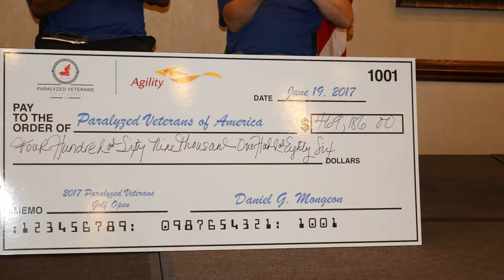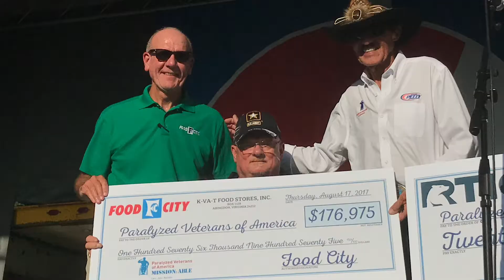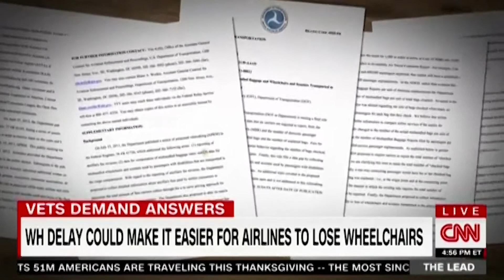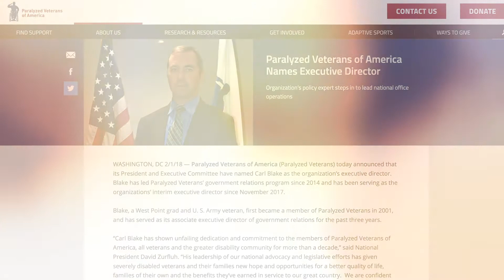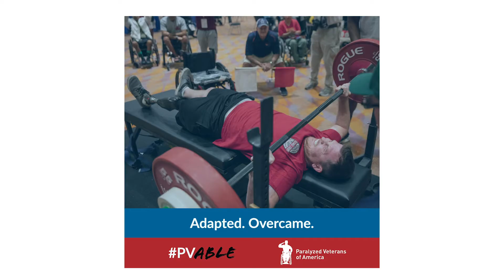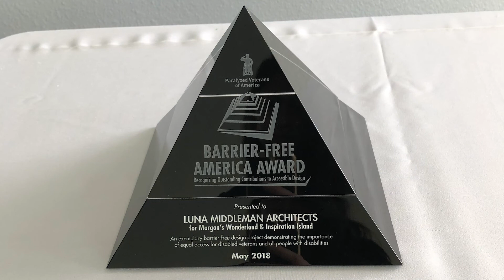Paralyzed Veterans of America: 2018 Highlights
A look back at some of the highlights from the past year so far. Thank you to all of our donors, partners and other supporters who help make our veteran members PVAunstoppABLE. And thank you to our members who continually share their inspiring stories with us.